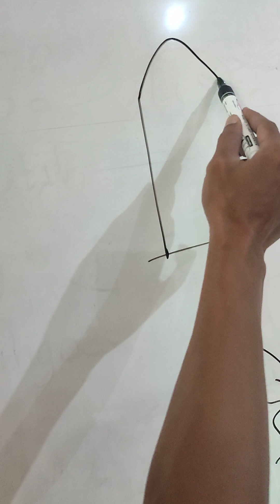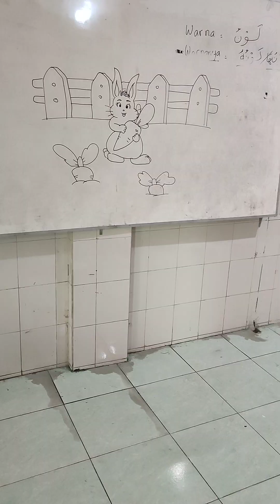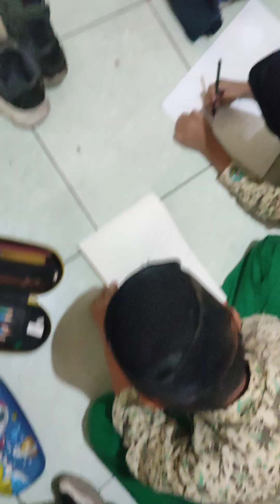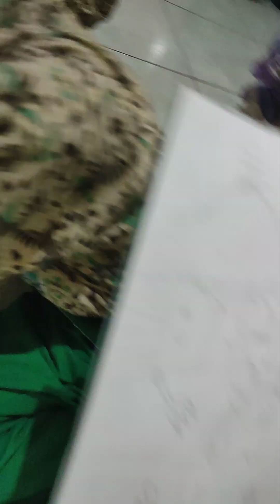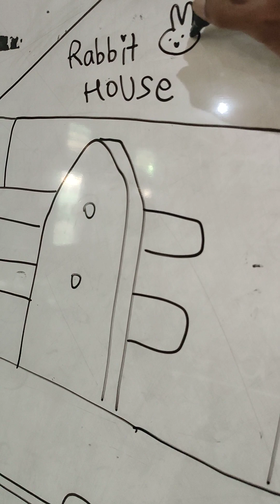Mood menggambar dengan sret sretzxxtktjjf